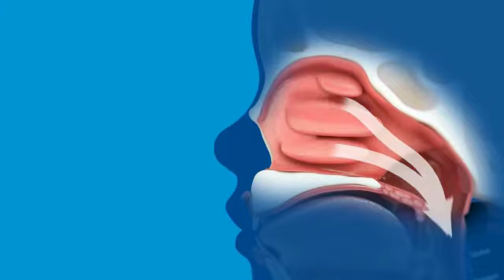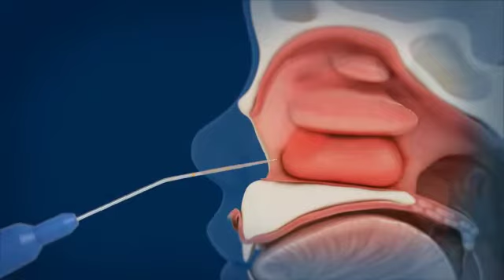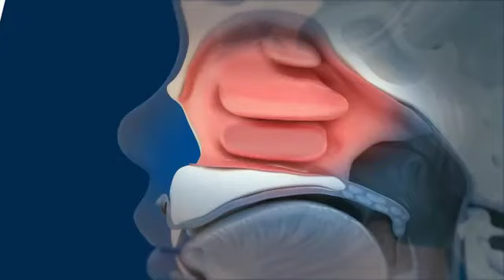Turbinate hypertrophy (Mookile Dasha)